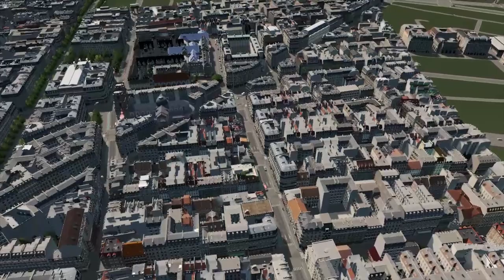Paris 1:1 #58 - Conservatoire National des Arts et Métiers - Cities Skylines